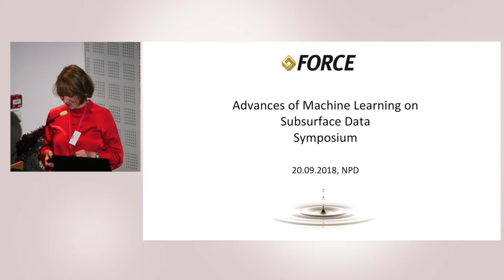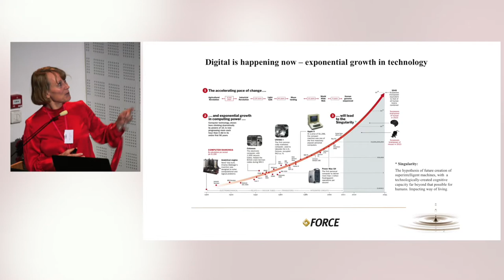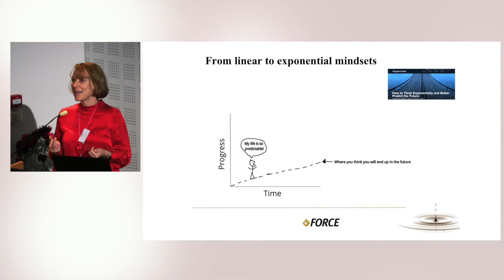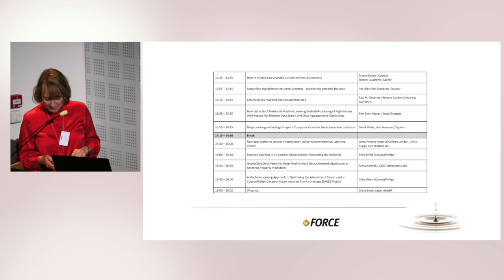01FORCE Vagle introduction to seminar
Introduction to Force Symposium Advances of Machine Learning on Subsurface Data